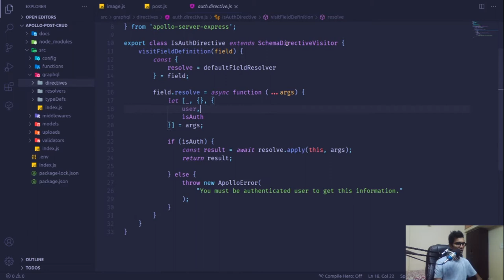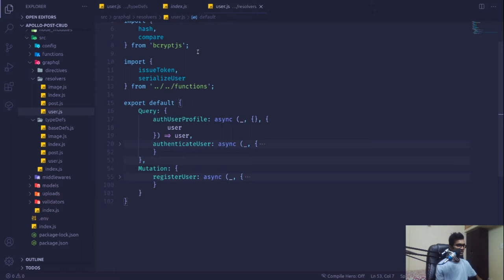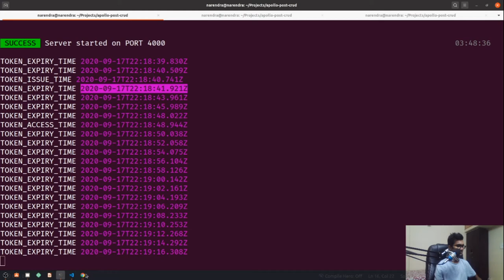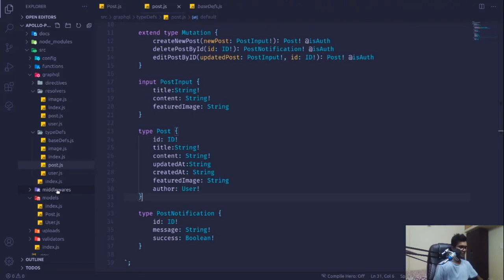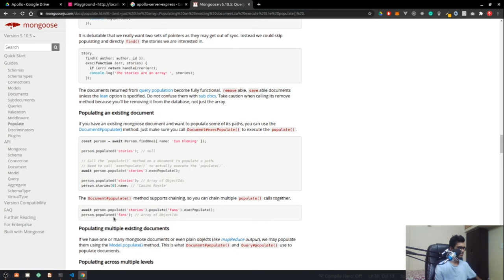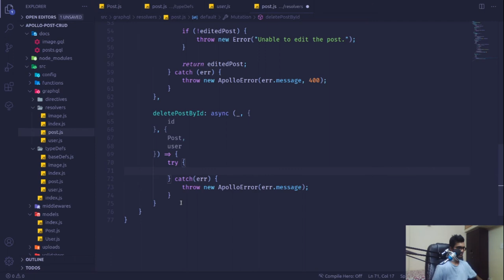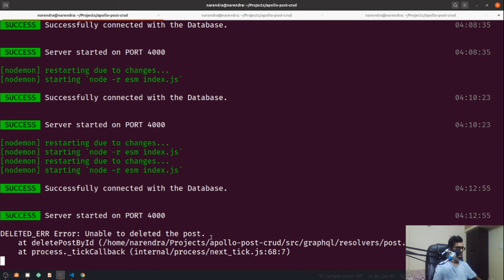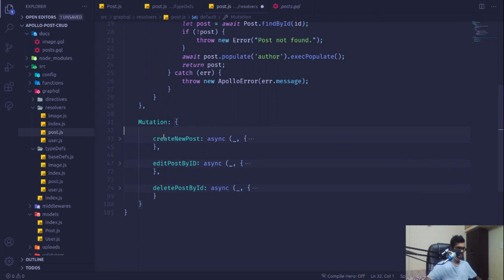Apollo Server Express | Part 8 | Posts App Access Control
Do Consider Joining our patron page for special and on-demand lectures and solutions, to keep us moving and rolling out more content. A dollar a month will make my life easy, or 50 INR per month will make the video flow more easily.

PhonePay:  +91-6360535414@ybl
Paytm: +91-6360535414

In this video series, we are going to demonstrate how to set up a simple Graph QL Server using Apollo Server on Express.js

In this video, we add Access Control to our posts application by adding a user to the posts model.

Bonus:-
1- Server Side Validations for the field inputs using Yup
2- Creating Custom Directives using Apollo Server and Graphql
3- Creating Development Environment using DOTENV
2- JSON web token based Authentication
3- Access Controls on Queries and Mutations
4- Image/File Handling on the server
5- Database Connection using MongoDB
6- CRUD Operation for the Blogs Posts
7- Server-side pagination using Mongoose Paginate Package